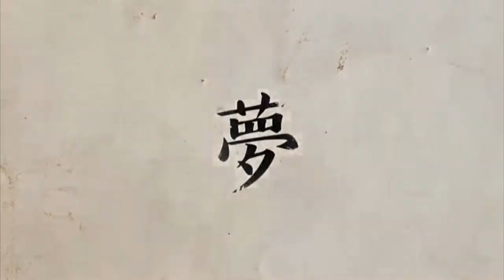여수 밤바다 강풍 & 한파 속 라면 10개 끓이기 핵 꿀팁 by 사낚 ( 김성주 )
2019 여수 밤바다 강풍 & 한파 속 라면 10개 끓이기 핵 꿀팁
몽셔날 피싱그라피
[ 몽셔날 피싱그라피 - Mongtional Fishing Graphy ]

세종시블로그 기자단 ( Sejong city blog repoter )

Over The TOP - 경험이 곧 지식이다.

JS Company field Staff(former)
JS Company SSOCHI N Design
JS Company SSOCHI M2 M3 M4 Design
JS Company field Staff ( all-around )
(Mandarin fish - Stream line, Bass, Sea Lure..)

아프리카 티비 BJ - with몽(former)
Lure&Fly reporter(former)
낚시춘추 reporter(former)